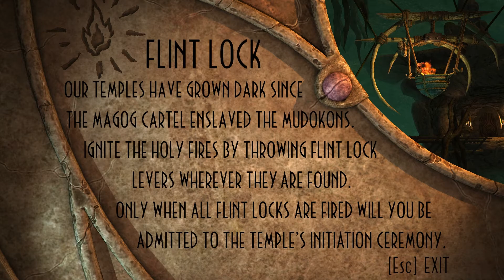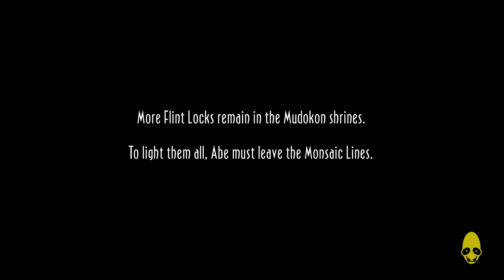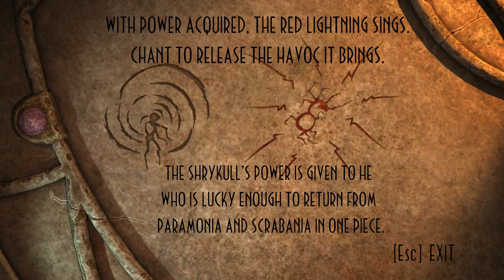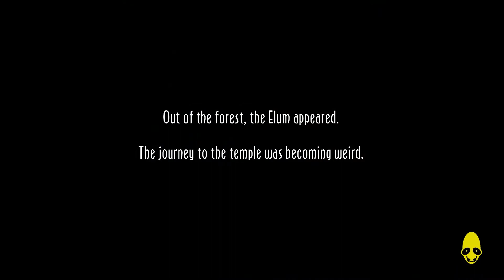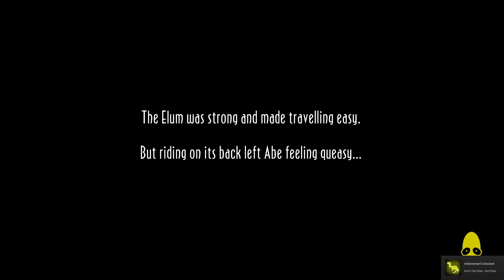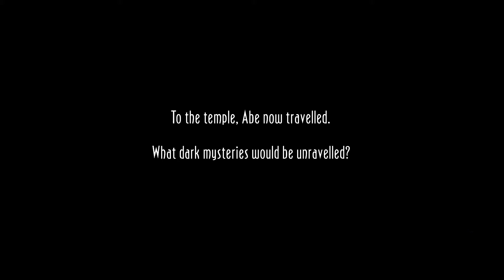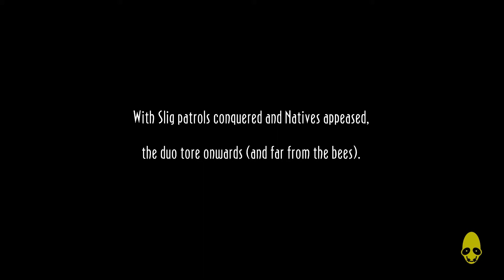Oddworld: New 'n' Tasty - Part 4: Paramonian Forests [PC]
Revisit the 1997 classic Abe's Oddysee in all its modern HD glory. Built from the ground up by Just Add Water, Oddworld: New 'n' Tasty is a game I have been looking forward to for years!

I'll be trying to save all 299 Mudokons. Emphasis on trying, because I'm likely to miss a few.

Don't forget to watch the video in HD. It has glorious 60 FPS goodness!